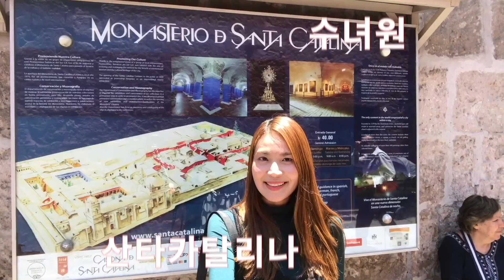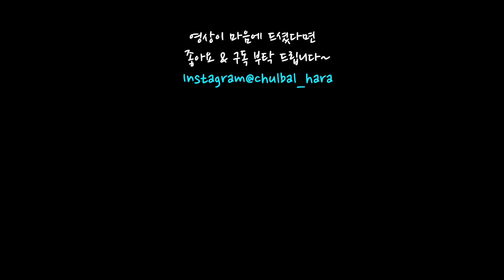🇵🇪 남미여행, 페루 아레키파 | 안왔으면 어쩔 뻔! 페루의 감성도시 Arequipa의 감성 터지는 장소 공개, 산타카탈리나수녀원, 귀족수녀의 삶 | 페루여행, 세계여행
🎼 동영상 BGM 출처 : 유튜브 오디오 라이브러리
      Sunshine Samba